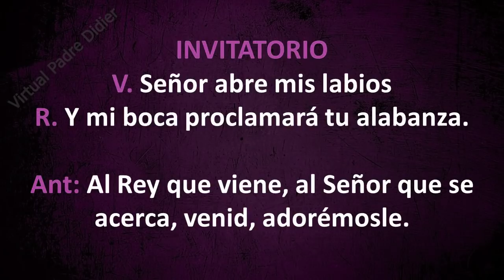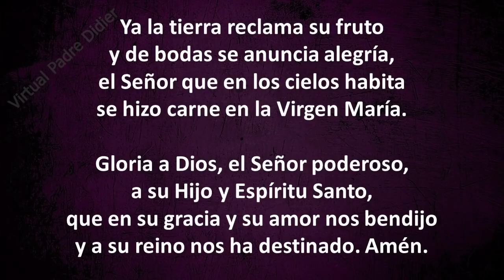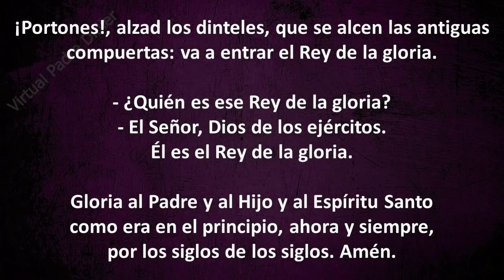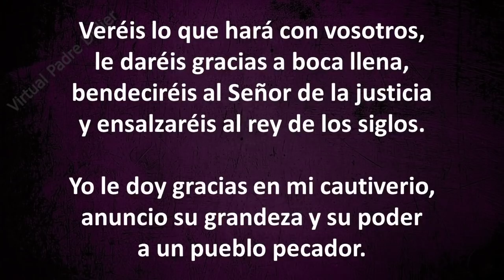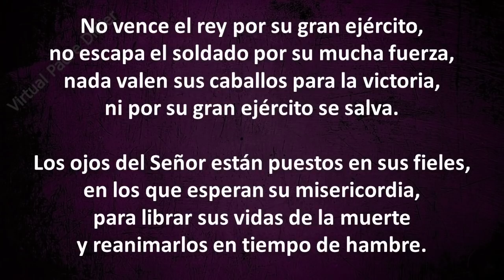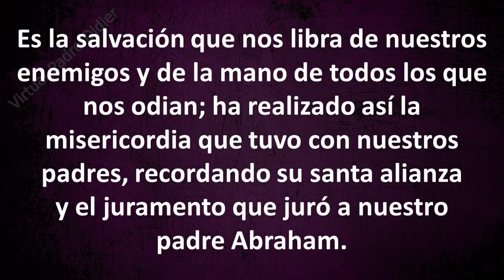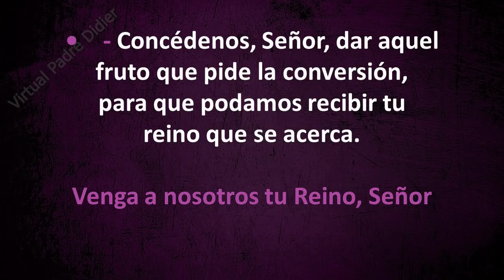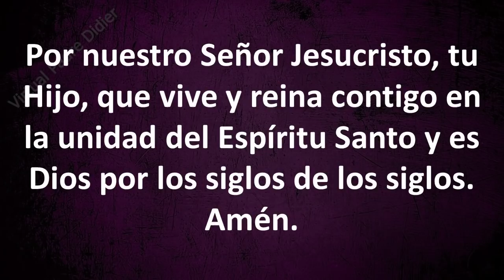Laudes Oración de la mañana Martes 1 de diciembre Padre Didier